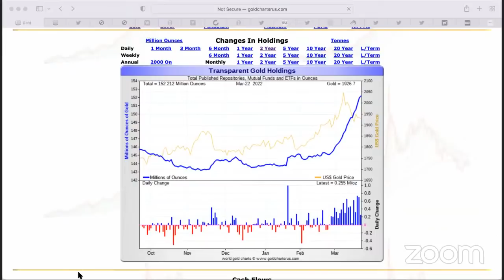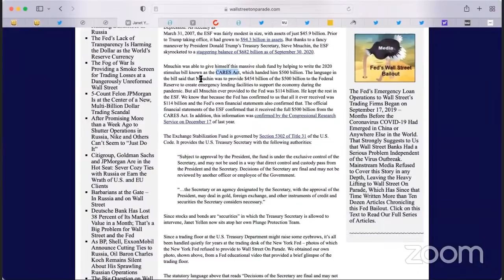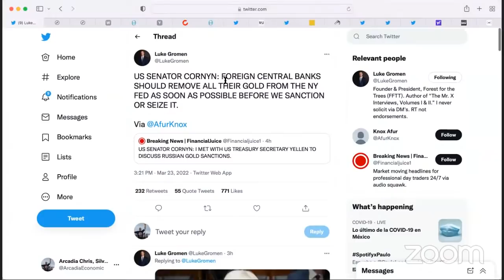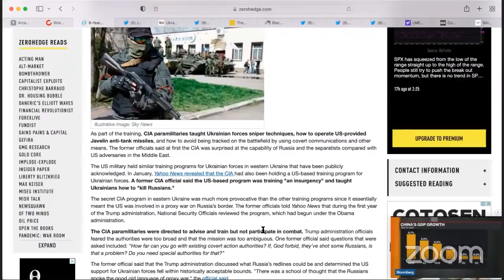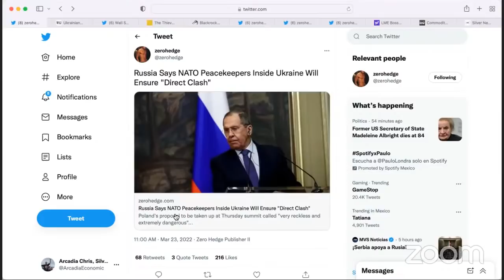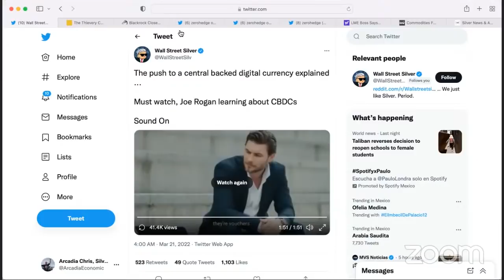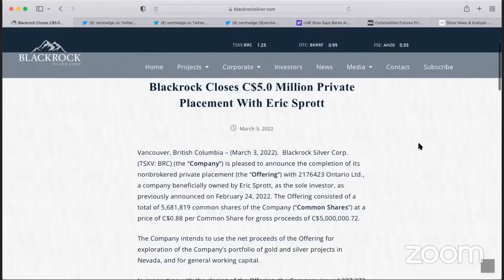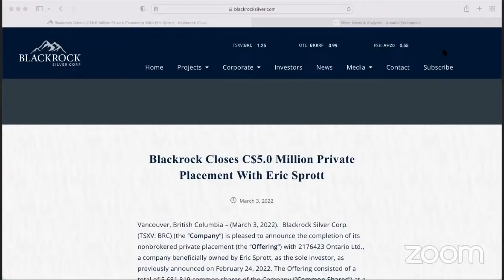Gold flowing into ETFs ever since Ukraine conflict began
There's been a lot of gold flowing into the ETFs ever since the Ukraine conflict began.

And with reports of the US now even eyeing Russia's gold stash, in a situation that seemingly long ago passed the point of no return, the pressure on the paper preciousmetals markets continues to grow.

So find out what's happening, click to watch this brief update now!

To see the stunning evidence regarding how JP Morgan, Goldman Sachs, and the CFTC colluded to suppress the price of silver (as well as how you can send it to your local regulators and Congressional representatives) click here:

To support legal action against the CFTC, who has acted as an accomplice to the banks' manipulation of the silver price, go to:

(URL0VD)